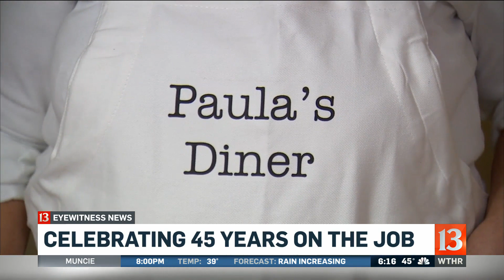Celebrating 45 years on the job